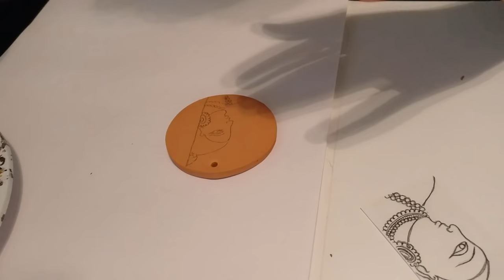Kerala Mural painting on terracotta pendant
A humble attempt on terracotta kerala mural painting done on a bisque fired terracotta pendant. Colors used are acrylic paints - red, dark green, bright yellow, yellow ocher, white and black. Brushes used are 00 and 2.
Clay used: Laguna red low fire earthen ware clay without grog.

Firing (Bisque) at cone 06.

Paints used: Acrylic paints (Master's touch, folk art and Anitas)

Brushes: 00,2,4,6 sizes round tip synthetic brushes. I use multiple brands.

Varnish used

Pottery tool kit with a fettling knife:

Pottery tool kits that can be used for those starting of: (India)

Fettling knife: (India)

Ball tools: (India)

Silicon tip finishing brushes: (India)

Wooden modelling tools:

Hole cutter:

Fettling knife:

Jhumka or quilling mould:

x-acto knife